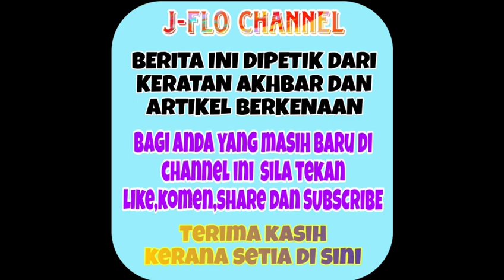Masih ingat lagi pelakon Norish Karman? rupanya ini keadaan beliau sekarang yang mengejutkan😱